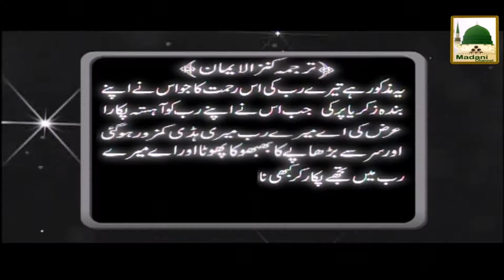Package - Ziyarat e Muqamat - Hazrat e Jafar Tayyar ka Mazar - Ep-23 (1)